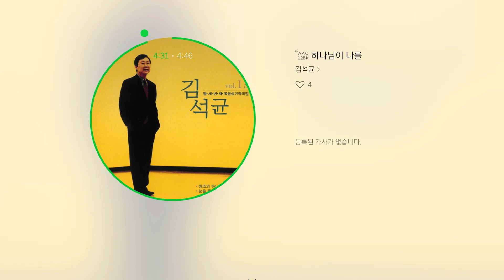하나님이 나를 - 김석균